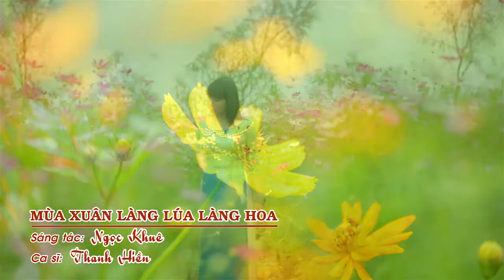Mùa xuân làng lúa làng hoa - Ca sĩ Thanh Hiền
Làm phim giới thiệu doanh nghiệp, quay phim quảng cáo, hội nghị, sự kiện. Quay phim cưới, sinh nhật.

Hậu kỳ, dựng phim làm kỹ xảo, lồng tiếng, ghi đĩa...

Chuyển giao công nghệ làm phim, tư vấn lắp máy...

Địa chỉ: 130A25 ngõ 385 Hoàng Quốc Việt, Cầu Giấy, Hà Nội

Điện thoại: 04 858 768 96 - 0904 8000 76